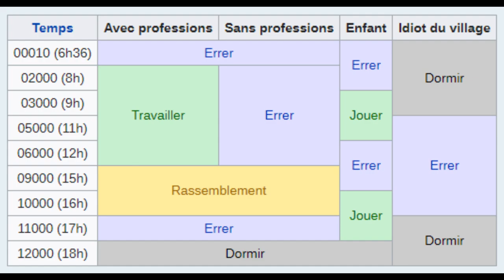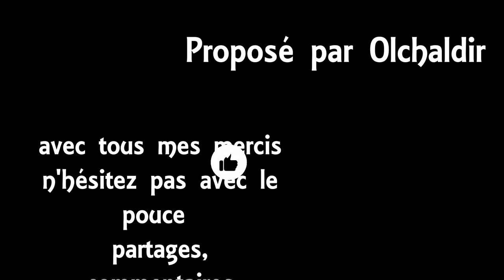#13 - Le comportement des villageois, reproduction, déplacements - MINECRAFT 1.14 : GUIDE AVANCÉ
Dans cette étape on revient sur des éléments déjà évoqué dans le guide pour bien débuter, les villageois et on détaille leurs comportements quotidien, leur reproduction et comment les déplacer.

SOMMAIRE Général :
01 - Installation et premiers pas avec ReplayMod et FarbricMC pour faire des vidéos Minecraft plus élaborées
02 - Extraordinaire magie des schematics avec world edit…
03 - Tout vous saurez tout sur la faim et la nourriture dans Minecraft
04 - Premier volet sur les cultures et l’agriculture dans Minecraft
05 - Le Champignon dans tous ses états
06 - Le papier, la culture optimisée de la canne à sucre
07 - Construisons une maison champignon
08 - Posons les bases de la redstone
09 - On revient sur la localisation des chunks à Slime
10 - On s’intéresse au déchargement automatique d’un minecart de stockage
11 - Tout sur les enchantements enfin j’espère ;-)
12 - Gagner de l’xp sans prendre de risques donc sans mobs
13 - Le comportement des villageois, reproduction, déplacements

Datapacks :

Regarder une pub pour me soutenir (et les goodies Olchaldir Channel)